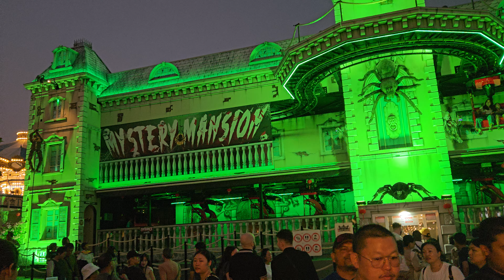15 April 2024